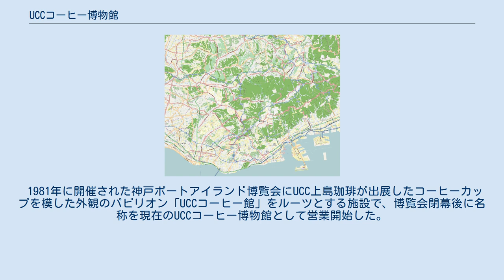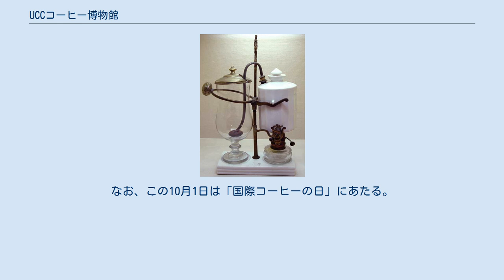UCCコーヒー博物館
吹き抜け空間を取り巻くように螺旋状に展示室が配置されている 展示室3 UCCコーヒー博物館（ユーシーシーコーヒーはくぶつかん）は、兵庫県神戸市中央区のポートアイランドにある企業博物館。
 館内には在神戸ジャマイカ名誉領事館がある。
 1981年に開催された神戸ポートアイランド博覧会にUCC上島珈琲が出展したコーヒーカップを模した外観のパビリオン「UCCコーヒー館」をルーツとする施設で、博覧会閉幕後に名称を現在のUCCコーヒー博物館として営業開始した。
日本で唯一、コーヒーのみをテーマにした博物館である。
1986年からの大改装によりコーヒー文化発祥のイスラム教のモスクを模した外観に変更され、コーヒー学の確立とコーヒー文化の普及を目的に掲げて1987年10月1日にリニューアルオープンした。
なお、この10月1日は「国際コーヒーの日」にあたる。
 コーヒーを起源、栽培、流通、加工、文化、情報の6つのテーマに分け、わかりやすく展示している｡また博物館に併設されている喫茶室「コーヒーロード」ではターキッシュ・コーヒーなど、日本ではここでしか味わえない珍しいコーヒーを提供している｡ 月に一度、博物館主催のコーヒーセミナーを開講しており、美味しいコーヒーの淹れ方などを学ぶことが出来る｡